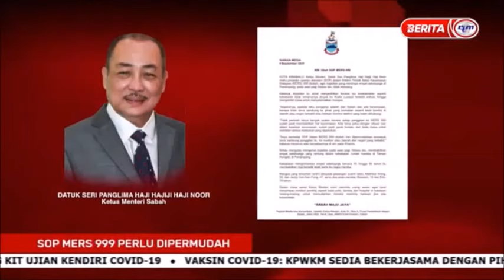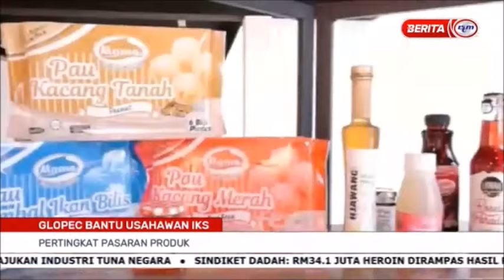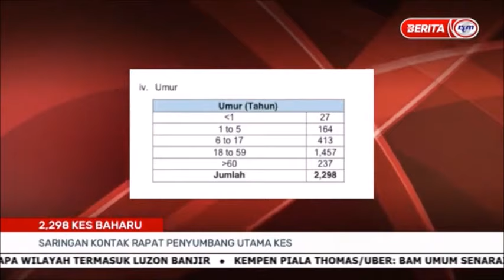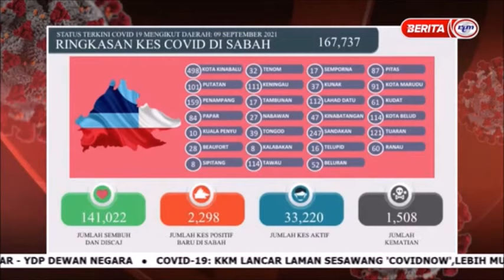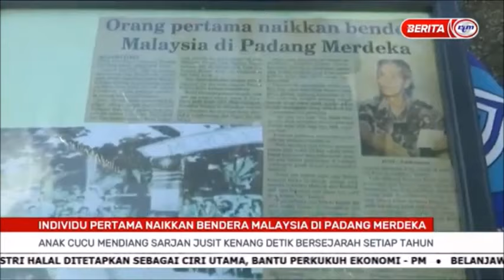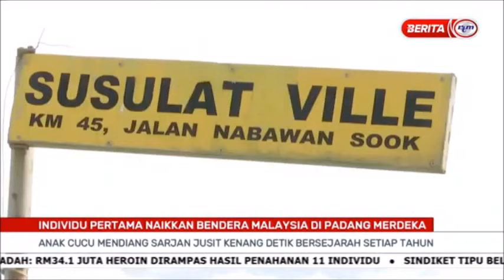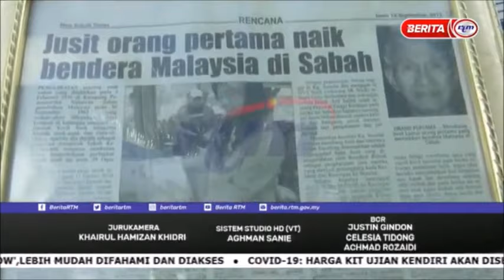10 SEPT 2021 - BERITA PAGI SABAH